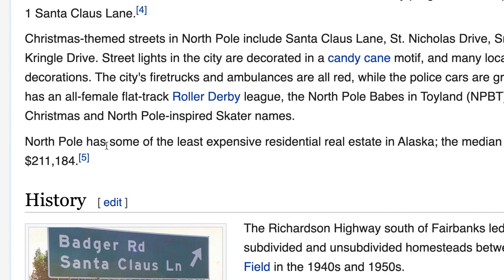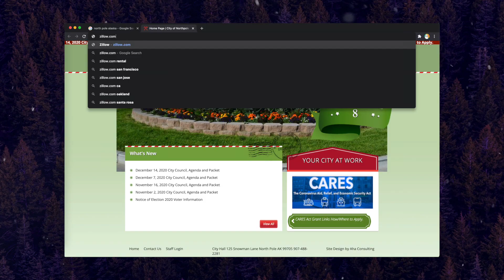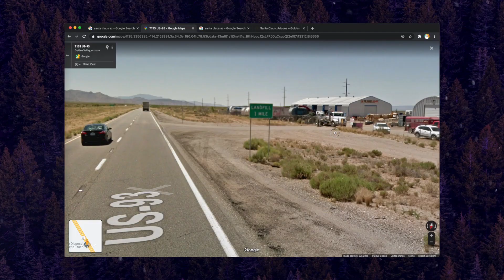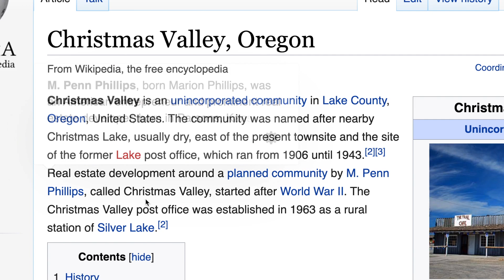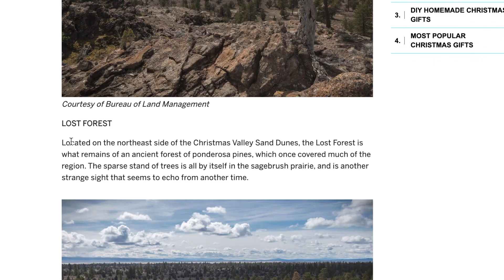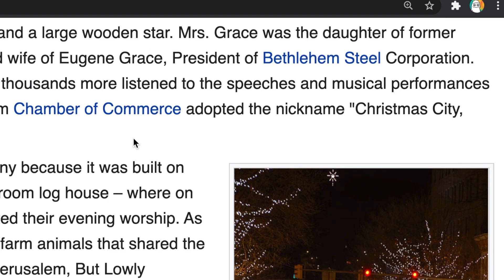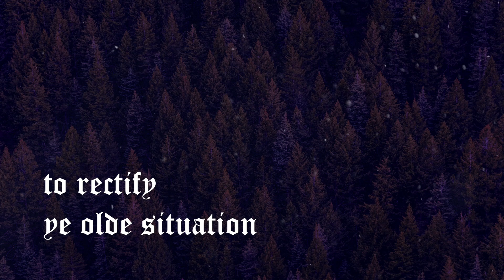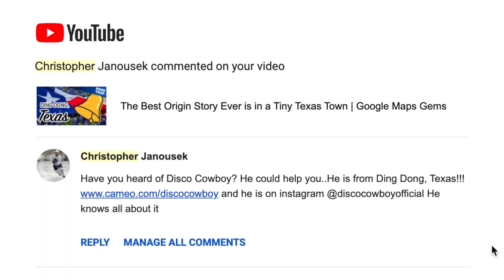5 Christmas Themed Towns In America | Christmas Special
🎄Watch until the end for your Christmas gift! In this holiday special, we will be flying our sleigh to 5 towns named after holiday themes. From North Pole, Alaska to the ruins of Santa Claus, Arizona, and eventually to a brutal Bethlehem-off, it’ll be festive… but also very weird.

Thanks to the Disco Cowboy in Ding Do ng, TX for his huge contribution to my thank you segment. This legend truly did so much more than I ever could have asked for and I can’t thank him enough!

🗓 Itinerary
00:00 Welcome to the Christmas Special!
01:02 North Pole, Alaska
03:40 Where Santa stands on jazz cabbage
04:30 The abandoned town of Santa Claus, Arizona
06:44 Creepy Google maps
07:29 Rudolph, Wisconsin
08:52 Christmas Valley, Oregon
12:22 The Bethlehem-Off: North Carolina
14:02 The Bethlehem-Off: Pennsylvania
15:26 Honorable mentions, starting with Santa, Idaho
15:53 Snowflake, Arizona
16:30 Mistletoe, Kentucky
16:38 My holiday gift to you
20:12 My personal thanks
20:46 Easter egg

Title and end card music: Eastern Shades by Matt Large

🎨 Resources
Select images and other content licensed through Envato Elements, Pexels, Wikimedia Commons, and Pixabay. Memes are... well, memes. Big thanks to Google and Wikipedia for the maps and articles from which to make content. Not sure where this video would be without it.